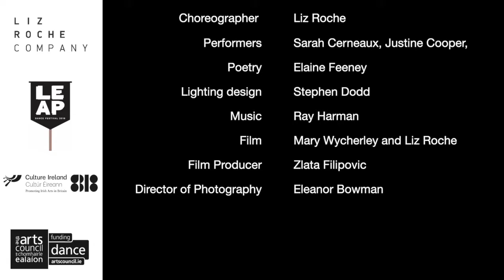WRoNGHEADED Trailer LEAP 2018 Final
8 November, Capstone Theatre, Liverpool

Liz Roche’s WRoNGHEADED merges film, voice and movement to confront the realities of women’s rights and freedom of choice in Ireland.

The fierce spoken words of Galway poet Elaine Feeney drive the piece, with electrifying performances by exceptional dancers Sarah Cerneaux and Justine Cooper interwoven with the exquisite work of film maker Mary Wycherley, composer Ray Harman and lighting designer Stephen Dodd. All elements are gathered together to create an intense forum for emotion and physicality but ultimately, Wrongheaded is a refuge from the debate and an expression of hope as Ireland enters brave new territory after it historic landslide vote to change its constitution and allow women the possibility of choice.

“..there’s an urgency, immediacy and power to ‘Wrongheaded’ that catches your breath… Not to be missed.” The Arts Review ★★★★

“Roche’s gift is to sense how dance of its essence allows the body speak for itself, articulate, nuanced and powerful.”  The Irish Times ★★★★